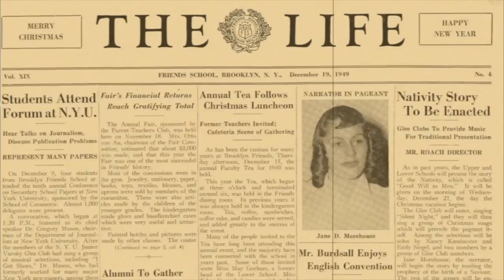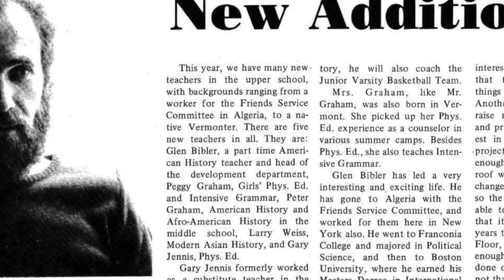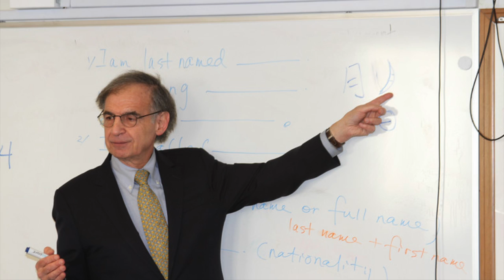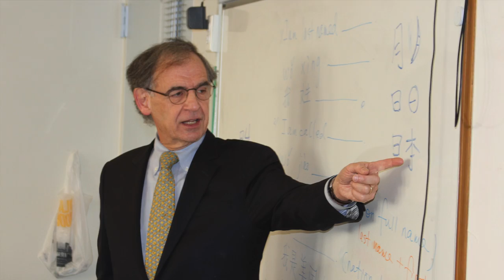A 45 Year Friendship (S3,E12)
In this special edition of THE LIFE, we invite you to look back on the 45-year friendship between Larry and BFS. See archival photos and video and learn about Larry's accomplishments over the past nine years–– a period of dramatic growth and development in the school's history.

(S3,E12) #57